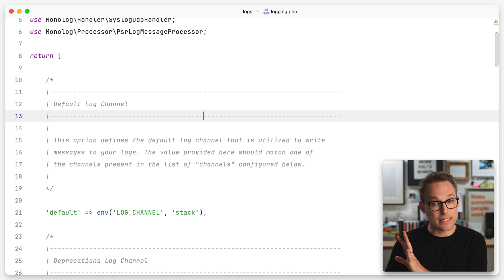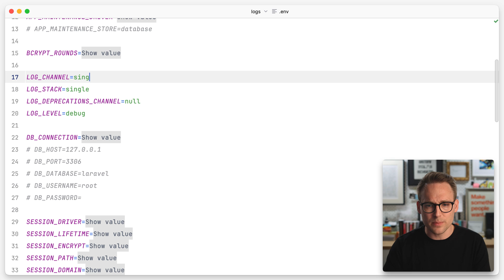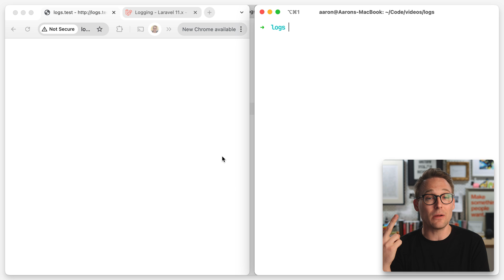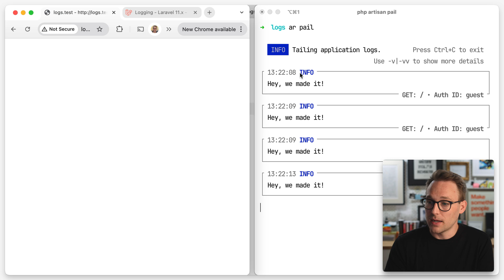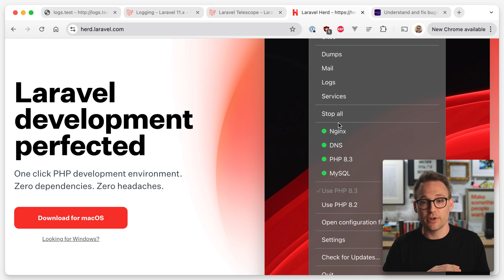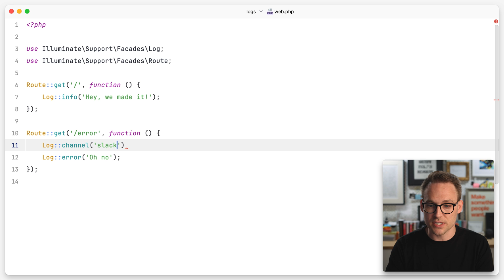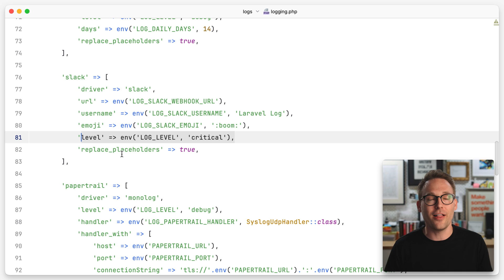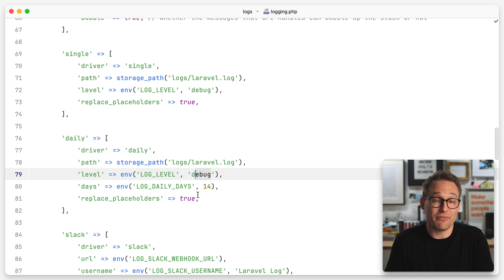Configuring (and viewing!) logs in Laravel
In this video, I explore the various ways to configure logging in your Laravel application, from simple file-based logging to more advanced tools like Laravel Telescope, Sentry, and more. Whether you're debugging locally or tracking errors in production, Laravel's flexible logging system has you covered with multiple drivers and configurations to fit your needs.

- find articles, podcasts, courses, and more.

Chapters:
00:00 - Introduction to Laravel Logging
00:26 - Basic File Logging Setup
01:05 - Understanding Log Channels and Configuration
02:57 - Setting Log Levels and Channel Types
03:50 - Viewing Logs in a File
04:31 - Using Tail Command to Follow Logs
05:15 - Installing and Using Laravel Pail for Log Viewing
06:04 - Creating an Error Log Example
06:57 - Reviewing Other Logging Options - Telescope, Ray
09:42 - Configuring Stack Log Channels
10:40 - Sentry Log Channel
10:57 - How to Combine Multiple Log Channels in a Stack
12:10 - Final Thoughts on Logging Configuration in Laravel